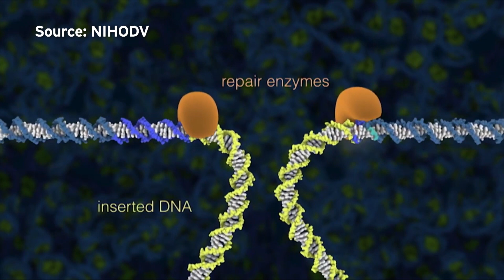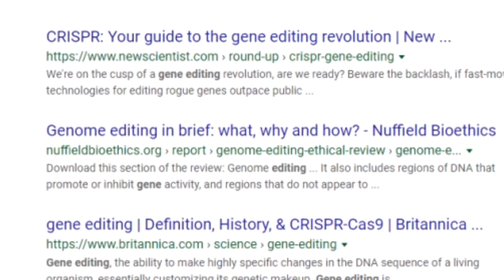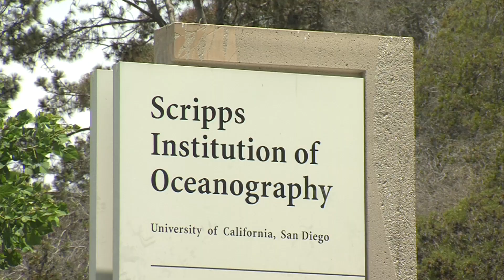Jennifer Doudna, Co-Founder Of CRISPR, On The Future Of Gene Editing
The co-founder of CRISPR, a technology that can edit DNA, came to UC San Diego Monday.

KPBS science and technology reporter Shalina Chatlani got a chance to speak with Jennifer Doudna. They talked about the future of gene editing and the ethical concerns surrounding it.